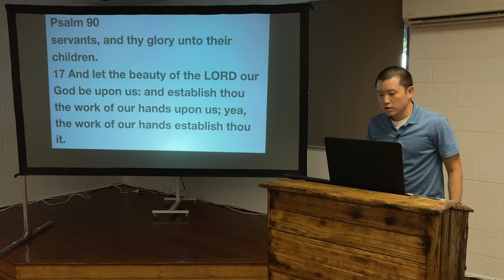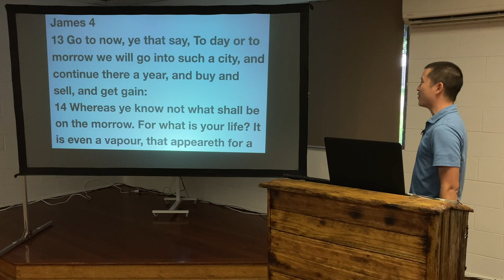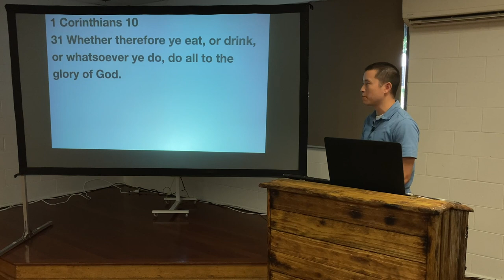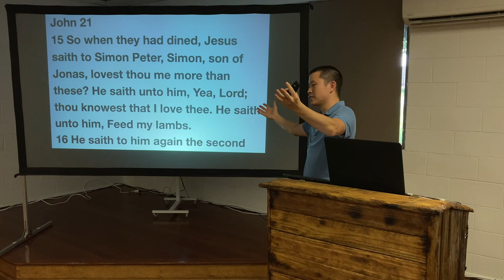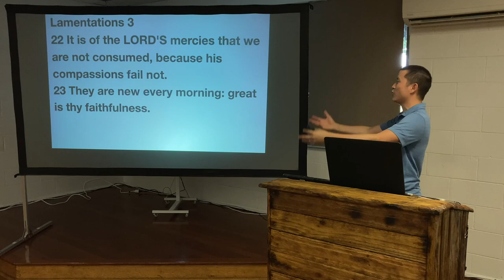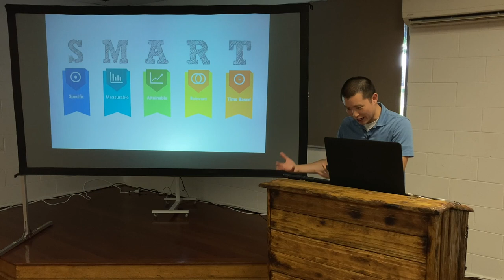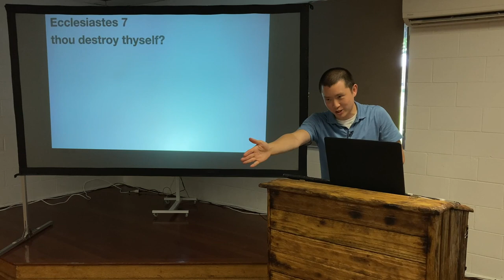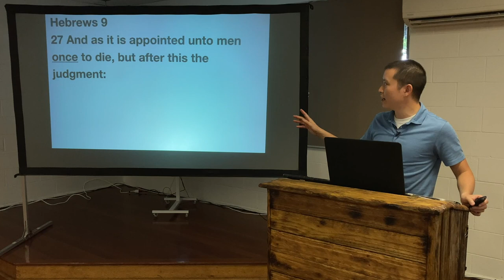SUN: Principles for the New Year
Victor Tey gives the church 5 principles to consider when making goals for the new year.

00:00 Life is Short
11:03 1. God Comes First
15:43 2. Look Forward
25:10 3. Diligent Goals
32:12 4. Be a Doer
37:38 5. Have Focus
44:12 Once Death One Life